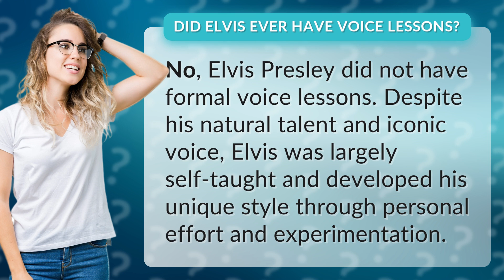Did Elvis ever have voice lessons?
Did Elvis Presley Ever Take Voice Lessons? • Elvis Voice Lessons • Discover the surprising truth about Elvis Presley's voice - he never had formal lessons! Learn how he developed his iconic style through self-teaching and experimentation.